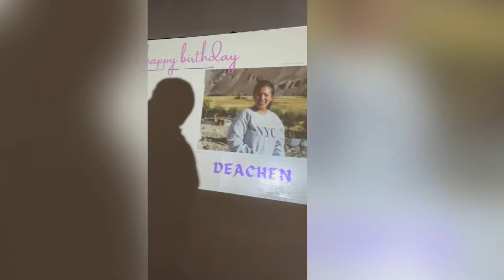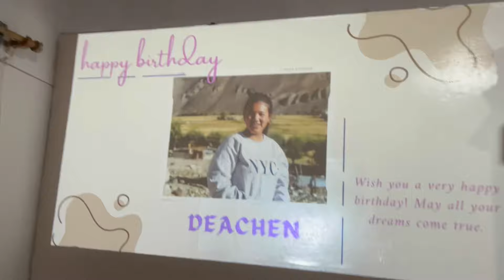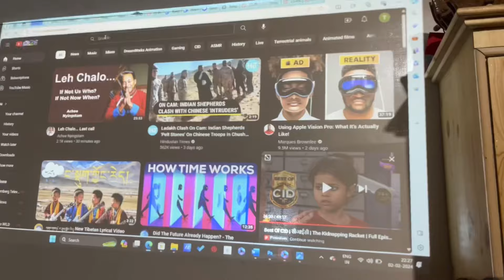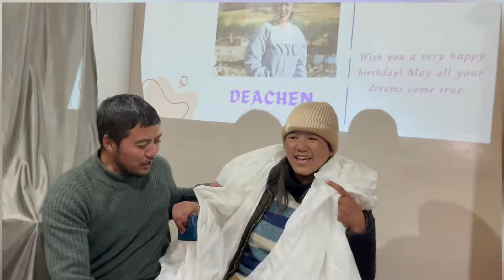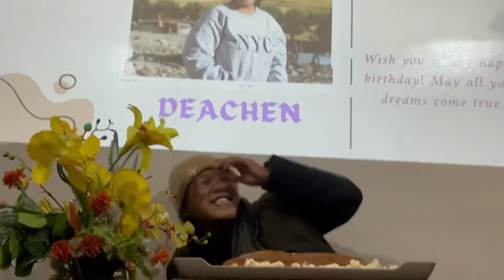Friends gave surprise on my Birthday| Birthday Vlog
Thanks everyone for this beautiful celebration of my birthday. I am so grateful to have you all in my life. 🩷🩷🩷